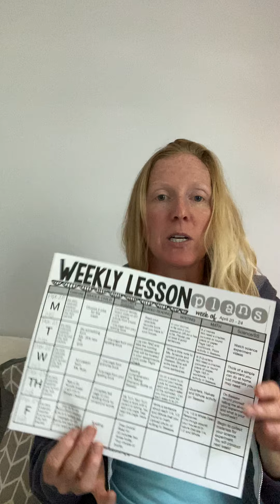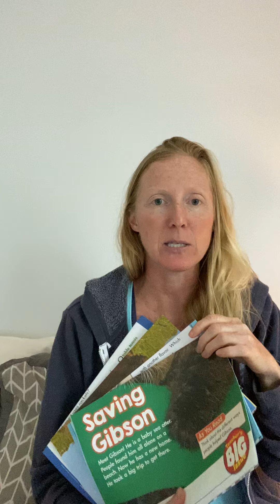Wednesday, April 22